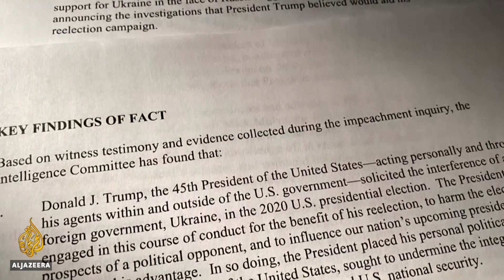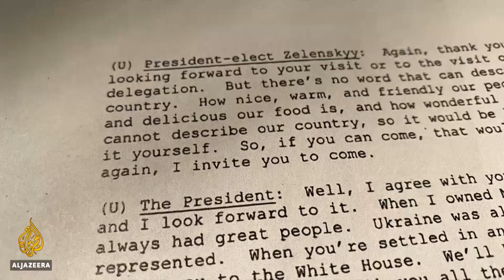Evidence of Trump misconduct 'overwhelming': House report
Donald Trump's political rivals have laid out what they say is "overwhelming evidence" of the United States president's misconduct in office.
The 300-page impeachment report says Trump used his power to seek help from Ukraine's president to benefit his re-election bid.

Al Jazeera's Heidi Zhou-Castro reports from Washington, DC.